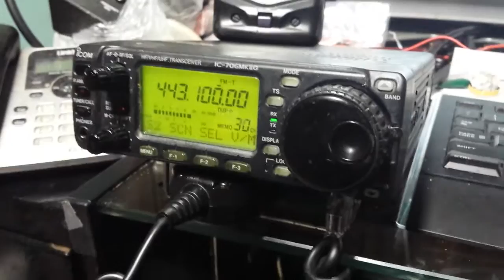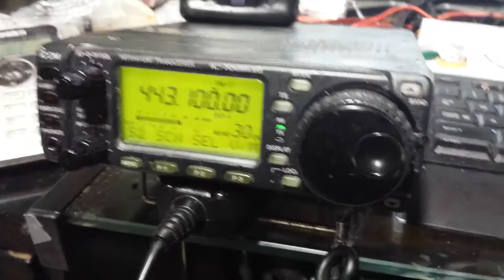Precious moments in HAM radio